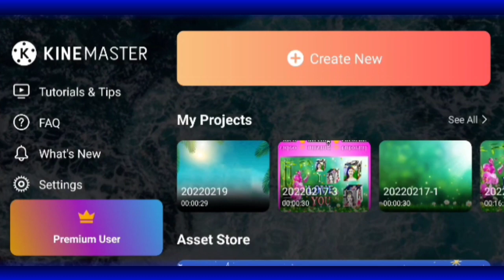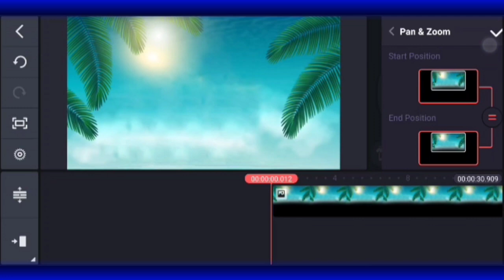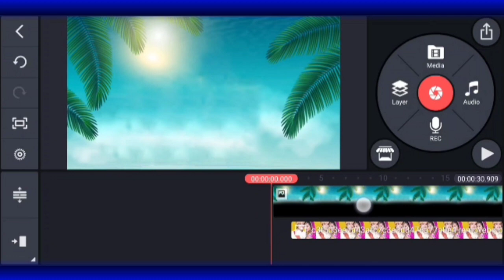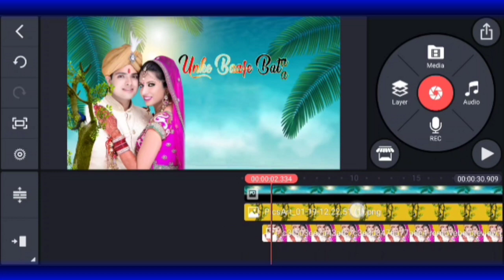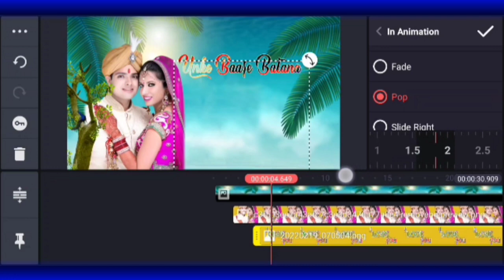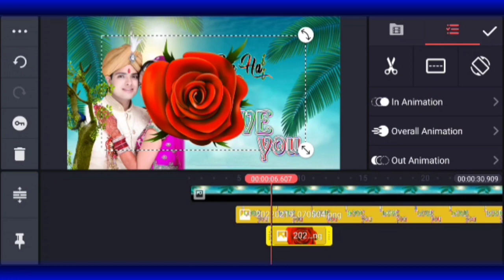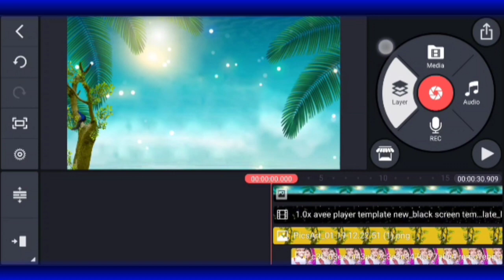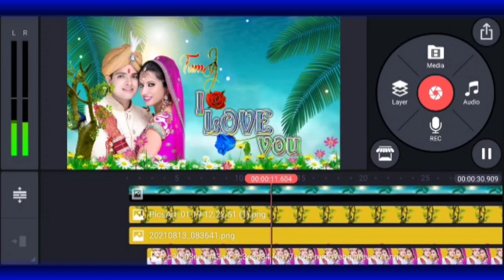how to create love Plus wedding video editing in kinemaster Hindi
Queries solved
1. How To Mix Wedding Video | Kinemaster Video Editing
2. wedding video mixing kaisekare | शादी का वीडियो मिश्रण
3. How to make a flying video in mobile | flaying video Kaise banaye mobile se
4. How To Make Dil 3D+HD Wedding video effect background beautiful frame
5. Wedding video editing software || Shadi ki video editing Kaise Kare
6. मोबाईल से ऐसा वीडियो बनाना सीखें | Kinemaster Video Editing | Kinemaster Video
7. How To Mix Wedding Video With Kinemaster || Shadi Ka Video Kaise Banaye
8. Kinemaster Video Editing | Kinemaster Se Video Kaise Banana
9. New Stylish Colorful Status Video Editing | Kinemaster Video Editing | Kinemaster
10. Kinemaster Se Video Kaise Banana

➡️INFRINGEMENT INTENDED.